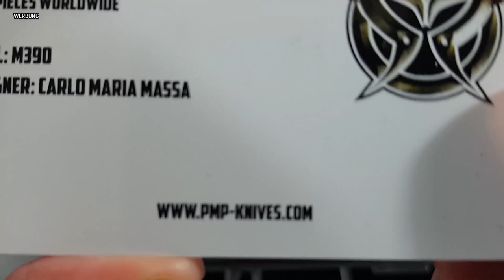PMP Knives Berserker 2.0 Titan Tanto Folder mit M390 Stahl!